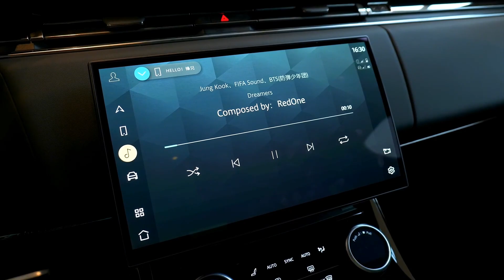ALL NEW 2023 Range Rover Sport - Exterior And Interior